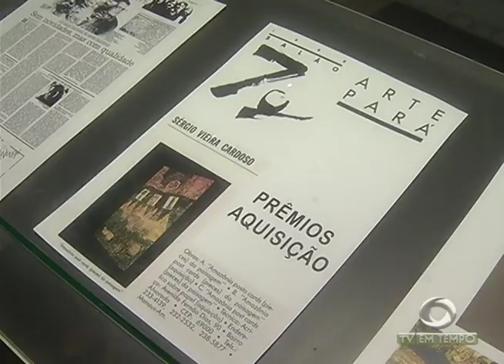Boletim Em Tempo (12.09.2017) Manhã